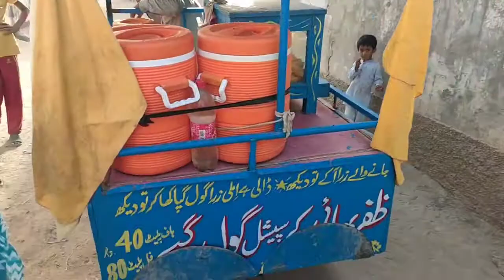Gol gapay | testi or mazy daar | (گول گپے ٹیسٹی) by pk Village food Secrets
Assalamualaikum My Dear Friend's.
aaj hum ap ko dekhye gy Gol gapay kha kr be dekhye gy or enjoye be karwaye gy friends bohat he testi hoty hy ye Gol gapay ap be try kar kha kr or Ghar py be banany ky try kary.